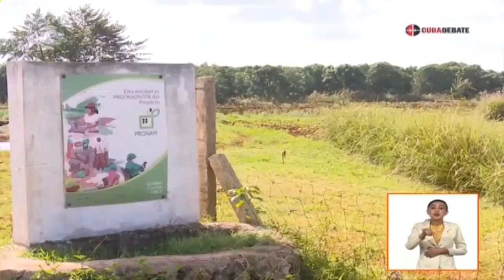Agroecología en Cuba: Más allá de las producciones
Las tradiciones campesinas forman parte indisoluble de la agroecología. La historia y la familia van de la mano de las producciones y el sacrificio que implica el campo. Hoy te proponemos una historia que nos llega desde Artemisa.